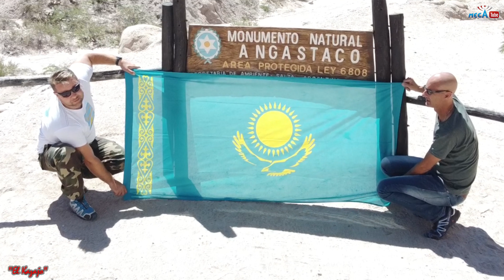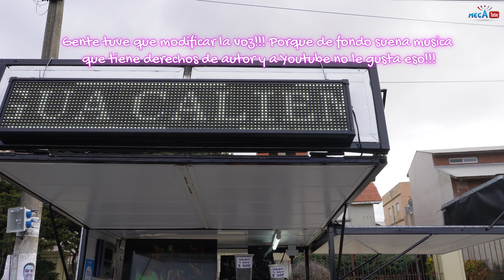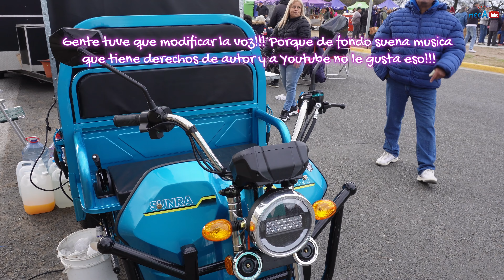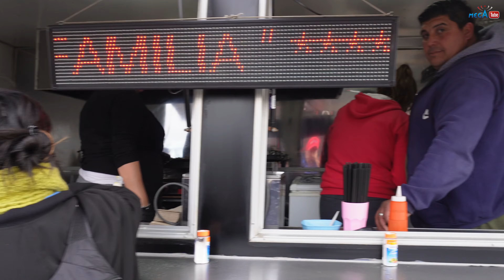SANTA TERESITA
Hola mi gente, acá les presento un paseo por Santa Teresita, puntualmente por la Costanera en vacaciones de invierno, donde visitamos al festival de los bateristas de todas las edades. El video sera dividido en dos partes esta seria la primera.
TAMBIEN ACA LES DEJO EL VIDEO QUE GRABAMOS PARA LA COSTA SHOW CAR QUE SE HIZO EN EL MISMO LUGARES AÑOS ATRAS
El evento es organizado por el Espacio Wayra y cuenta con el acompañamiento de la Municipalidad de La Costa. Se espera que más de 50 bateristas se integren en un ensamble en vivo, tocando al unísono ocho canciones.

Además, habrá una presentación especial con artistas de La Costa y de otras regiones y se realizarán clínicas musicales. En caso de mal tiempo, el festival se postergará.

Cabe destacar que el Día del Baterista fue instaurado en homenaje a Oscar Moro. El legendario baterista argentino que integró bandas como Serú Girán, Los Gatos, Riff y Color Humano falleció el 11 de julio de 2006, a los 58 años de edad.

Oscar Moro (Rosario, 24 de enero de 1948 - Buenos Aires, 11 de julio de 2006) fue un músico y baterista de rock argentino, miembro de algunas de las bandas de rock más importantes de la historia del país, como Los Gatos, La Máquina de Hacer Pájaros, Serú Girán y Riff. Moro fue un baterista versátil, que abordó numerosos géneros y estilos. Se alejó de los escenarios en los años 1990, a causa de una frágil salud, pero dejó una impronta decisiva en el rock argentino.

El 11 de julio se conmemora en Argentina el "Día del Baterista" en su homenaje.
Moro nació en la ciudad de Rosario y vivió allí toda su juventud. Hizo estudios primarios y secundarios en las mismas escuelas que su futuro compañero de banda Litto Nebbia. Aficionado a la música desde muy joven, formó parte de varias bandas.

En Rosario, cuando tenía 13 años, Oscar conoció al guitarrista Kay Galifi, con quien luego integraría Los Gatos. Entre ambos formaron una banda llamada Los Halcones, que incluía también a un pianista de apellido Di Doménico y a un bajista.
Poco después fueron convocados por el cantante Johnny Tedesco (luego famoso por integrar el Club del Clan) para tocar con él. El grupo tocaba música norteamericana, pero con letras en español y principalmente las canciones de Los Teen Tops, entre ellas la famosa “Popotitos”.2​

En Rosario, Moro y Kay conocieron a Litto Nebbia y Ciro Fogliatta, quienes tenían una importante banda de rock llamada The Wild Cats (nombre luego cambiado por su traducción, Los Gatos Salvajes), que ya estaba tocando en Buenos Aires. Un día de 1966, en Rosario, Kay le preguntó a Nebbia si podía unirse a su banda. En realidad, para entonces Los Gatos Salvajes se habían disuelto porque los contratos en la televisión con que se sostenían habían terminado. De todos modos, Nebbia aceptó que Kay y Moro comenzaran a ensayar con él y Ciro, informalmente.
Siguiendo a Nebbia, a comienzos de 1967 y junto con Kay comenzaron a tocar en La Cueva, un pequeño y precario club de jazz nocturno underground de Buenos Aires ubicado en Pueyrredón 1723, donde se concentraban los escasos músicos y seguidores del rock local. En marzo de 1967 se formó entonces Los Gatos con Kay como guitarrista, Litto Nebbia en primeras voces y armónica, Ciro Fogliatta en teclados y órgano, Alfredo Toth en bajo y el propio Oscar Moro en batería.

Integró el puñado de músicos roqueros que se concentraron en Buenos Aires y dieron origen al rock en castellano. Ese grupo tuvo su epicentro en el triángulo formado por un precario local musical nocturno llamado La Cueva, el Instituto Di Tella (Florida 900) y Plaza Francia.3​ Algunos de esos grupos y músicos pre-balsa fueron: Los Gatos Salvajes (Litto Nebbia, Ciro Fogliatta), The Seasons (Carlos Mellino, Alejandro Medina), Los Beatniks (Javier Martínez, Pajarito Zaguri, Mauricio Birabent), Los In (Francis Smith), Miguel Abuelo, Tanguito, Pappo, Oscar Moro y los periodistas y poetas fundacionales del rock Pipo Lernoud y Miguel Grinberg.
En junio de 1967 Los Gatos grabaron dos temas de rock en español para el sello RCA (Vik): "Ayer nomás" (tema compuesto por Mauricio 'Moris' Birabent con letra de Pipo Lernoud) y "La Balsa". El 3 de julio ambos temas fueron lanzados como simple. El tema se convirtió en un éxito masivo e impensado entre la juventud, vendiendo 250.000 placas y volviéndose el tema del verano 1967/1968. El éxito desmintió la opinión, por entonces casi unánime, de que el rock debía cantarse en inglés y que el español carecía de la sonoridad adecuada y sería rechazado por el público. Con toques de psicodelia, la batería de Moro era una de las bases del sonido de la banda.